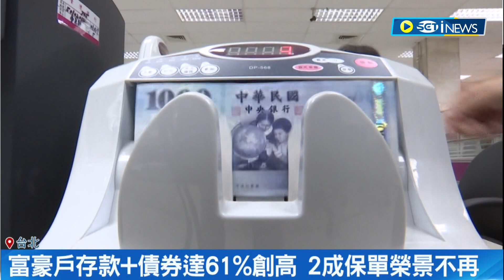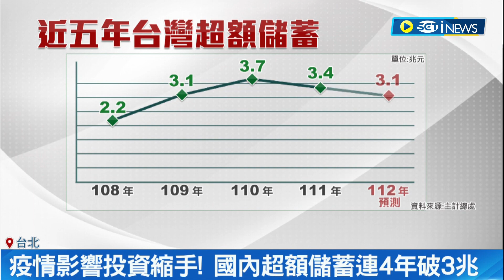保單榮景回不去！富豪逾6成資產重壓存款+債券創新高 疫情影響投資縮手 國內超額儲蓄連4年破3兆 閒置資金過多恐埋隱憂｜記者 易俐廷 楊超丞｜【台灣要聞】20230529｜三立iNEWS